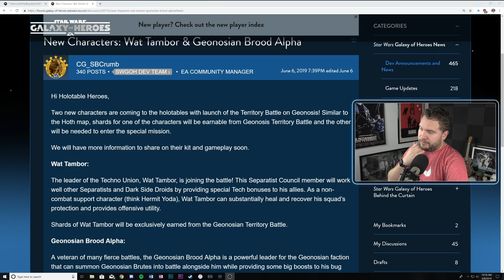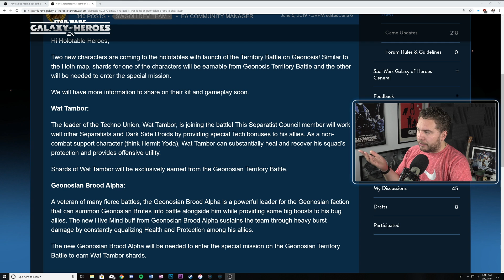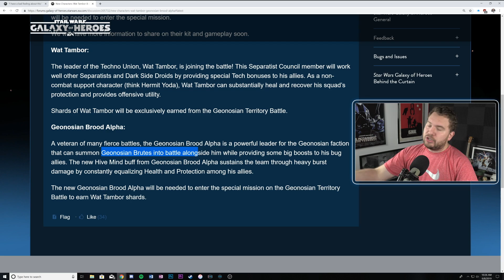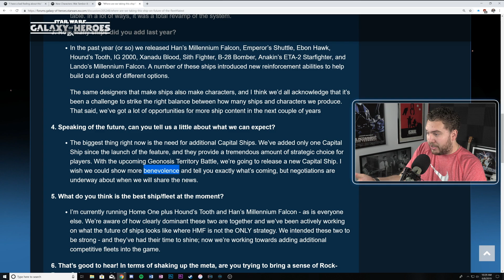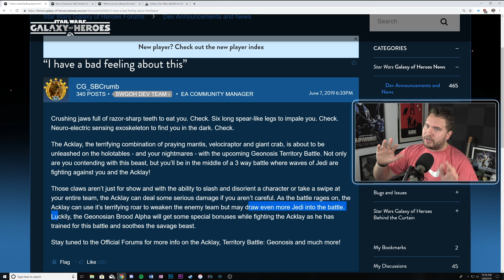GEONOSIAN REWORK + HONDO OHNAKA INCOMING! GRIEVOUS CAPITAL SHIP TEASERS!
Wow lot of fun info dropped by the Senior Producer, Carrie, for Galaxy of Heroes! We got confirmation of a Geonosian rework, the Acklay will be the Territory Battle Boss with some interesting mechanics, Hondo Ohnaka is "on the list", and so so so so much more!

Be sure to check out the full entire episode from the Escape Pod...Cast as they went into so much more depth and fun